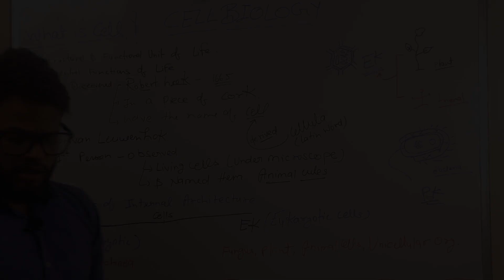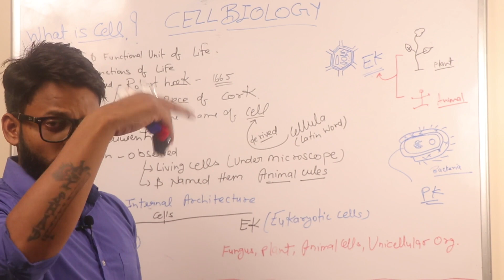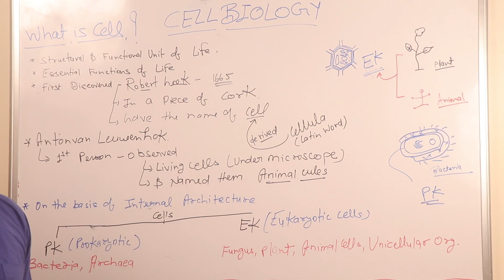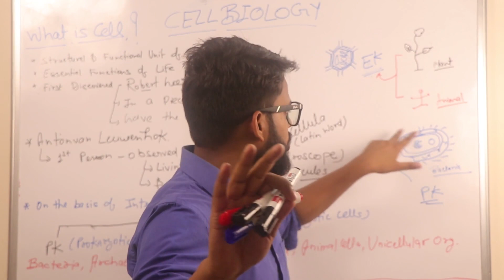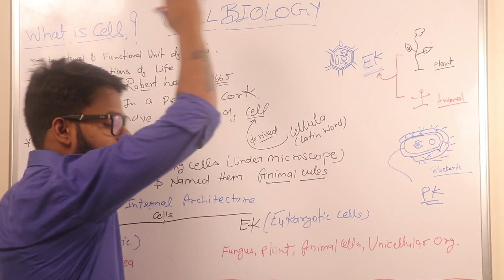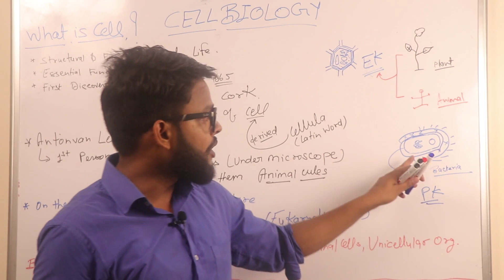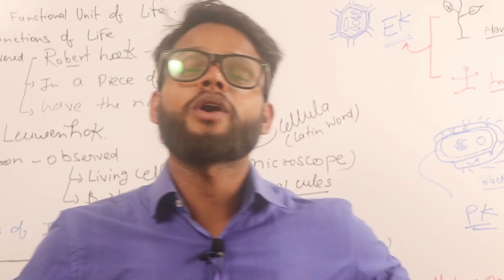What Is Cell | Cell Biology Lecture | Cell The Unit Of Life | Grow Your Talent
hello guys you all are welcomed on my channel Grow Your Talent, todays topic is What Is Cell | Cell Biology

Lecture Given By - Deepak Nishad

INTRODUCTION

CELL:
THE UNIT OF LIFE

 WHAT IS A CELL?

We know that the body of all living organisms is made up of cells which carryout certain basic
functions. Hence the cells are called “Basic structural and functional units of living
organisms”.

The classical branch of biology that deals with the study of structure, function and life history of
a cell is called “Cell Biology”

 CELL THEORY:

Cell theory was formulated by M J Schleiden (1838) and Theodore Schwann (1839).
The main principles of cell theory are
• All living organisms are composed of cells and products of cells
• All cells arise from pre existing cells through the process of cell division
• The body of living organisms is made up of one or more cells

 ORGANISMS SHOW VARIETY IN CELL NUMBER, SHAPE AND SIZE

The invention of electron microscope and staining techniques
helped scientists to study the detailed structure of cell.
The number of cells vary from a single cell to many cells in an
organism. The organisms made up of a single cell are called
unicellular organisms. These are capable of independent
existence. The single cell carries all the functions like digestion,
excretion, respiration, growth and reproduction. So, they are rightly called acellular organisms
Eg: Amoeba, Euglena, Paramecium etc.
The organisms made up of more than one cell are called multicellular organisms.
In multicellular organisms the cells vary in their shape and size depending on their function. The
cells are spherical, oval, polyhedral, discoidal, spindle shaped, cylindrical in shape. The shape
of the cells varies with the functions they perform.
Eg: Parenchyma cells – Polyhedral cells that perform storage function
 Sclerenchyma cells – Spindle shaped cells that provide mechanical support
 White blood cells – Amoeboid cells that defend the body against pathogens
 Nerve cells – Long and branched that conduct nerve impulses
 Muscle cells – cylindrical or spindle shaped cells concerned with the movement of body
parts.